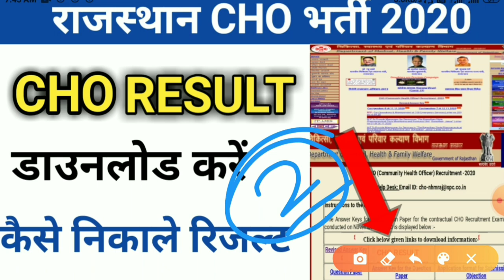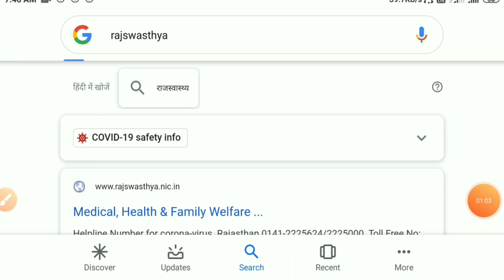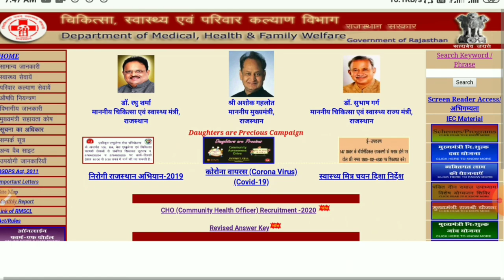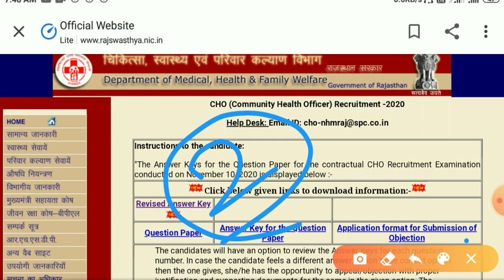Rajasthan CHO 2020 RESULT DATE DECLARED/cho cut off 2020/expected cut off Rajasthan cho result 2020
Rajasthan CHO 2020 RESULT DATE DECLARED || cho cut off 2020 || expected cut off Rajasthan chO 2020Rajasthan CHO EXAM CUT OFF 2020 || cho cut off 2020 || expected cut off Rajasthan cho exam #2020
choexamresultRajasthan CHO Result 2020 date declare || cho रिजल्ट डिक्लेअर 2020 || cut off cho exam 2020 || resul
choexam2020||exam2020exqm
Rajasthan CHO EXAM CUT OFF 2020 || cho cut off 2020 || expected cut off Rajasthan cho exam #2020
Rajasthan_CHOPaper2020# Rajasthan CHO

Rajasthan cho result
Rajasthan cho general cut off/cho cut of obc
 2020
Rajasthan CHO Previous Year Solved Paper | Part-1st ||
Imp for all CHO Exams,
Its a Rajasthan Staff Nurse 2020 solved paper part-1st
( 40 MCQs) solved
total 120 mcqs in this paper
its also helpful in upcoming HPSSSB CRPF and all other
states CHO exams of 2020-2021.Rajasthan CHO EXAM CUT OFF 2020 || cho cut off 2020 || expected cut off Rajasthan cho exam #2020